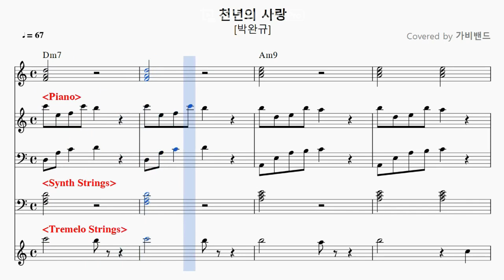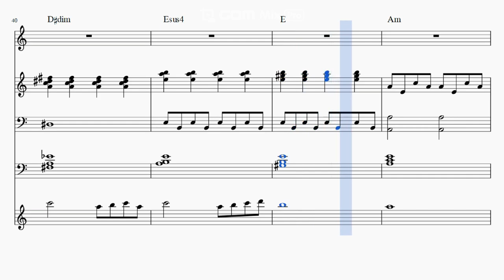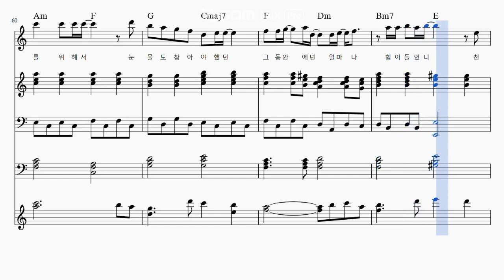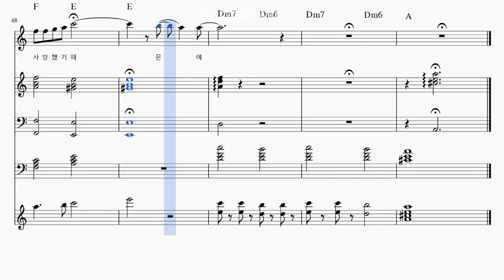[천년의사랑] 박완규 - 건반악보, 건반연습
천년의사랑(박완규) Keyboard Cover
직장인밴드 건반, Synthesizer 연습용으로 제작.

Piano, Keyboard, Synthesizer Tutorial.

- music score program : Musescore